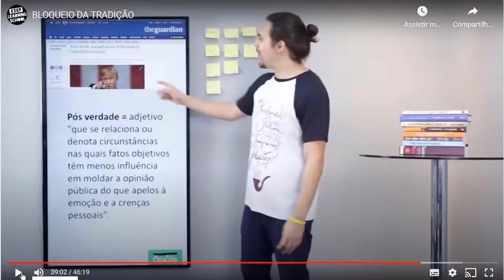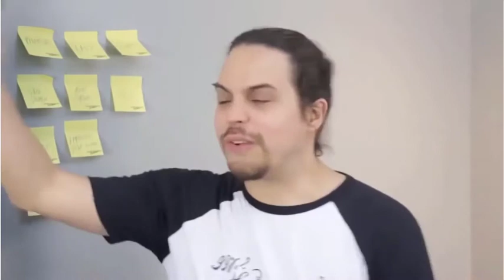Escola da Vida e a pós-verdade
O vídeo mostra o conceito de pós - verdade por Murilo Gun